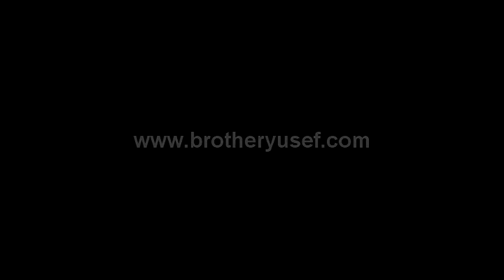Johnny B Goode - BROTHER YUSEF Live in Swift Current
Shot live at the 2011 Stir Crazy Blues Festival in Swift Current, Saskatchewan, Canada.
Outside it was 40 Below but inside we had it on Fire. (Mostly cause the heater was turned on)